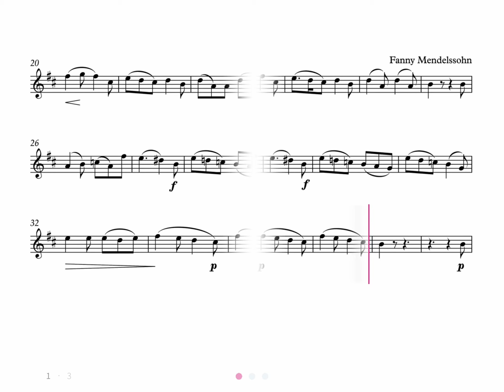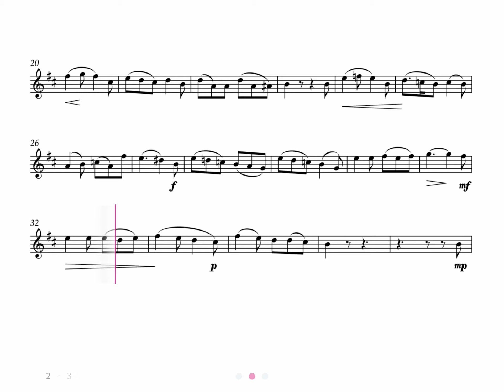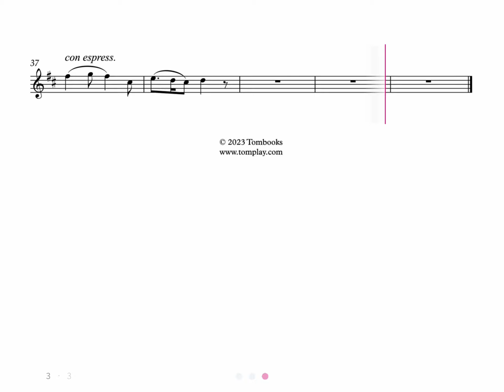Fanny Mendelssohn - Lieder * Trumpet play along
Fanny Mendelssohn
6 Lieder op.1 no.3.
Play along for trumpet in Bb.
Easy to intermediate level.